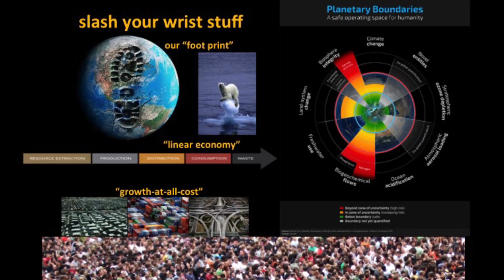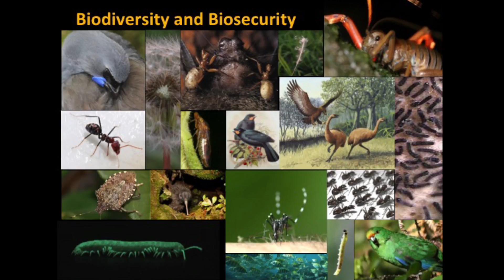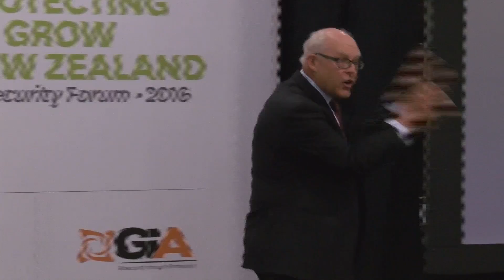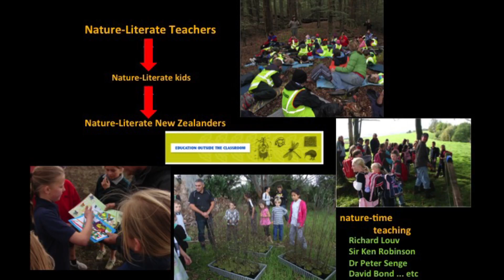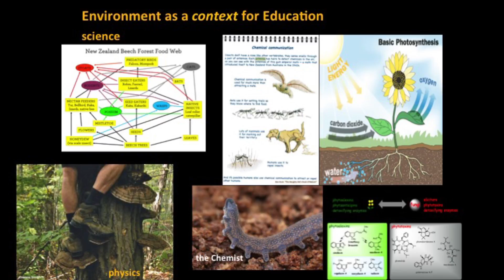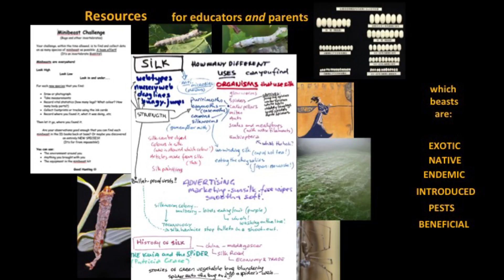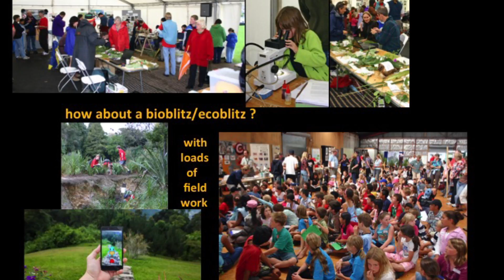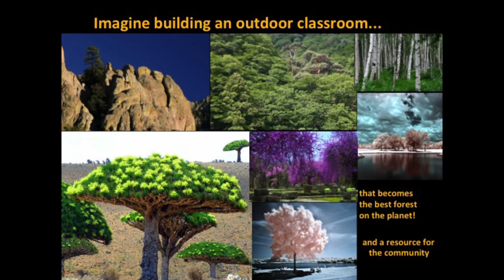Session 3 - Playing our Part: Ruud Kleinpaste (The Bugman), Public Participation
Ruud Kleinpaste, The Bugman, discusses the role of public participation in relation to New Zealand's biosecurity system.